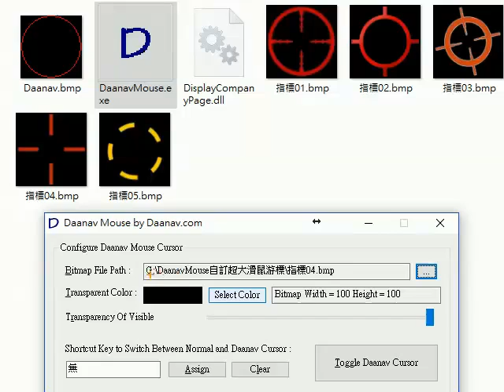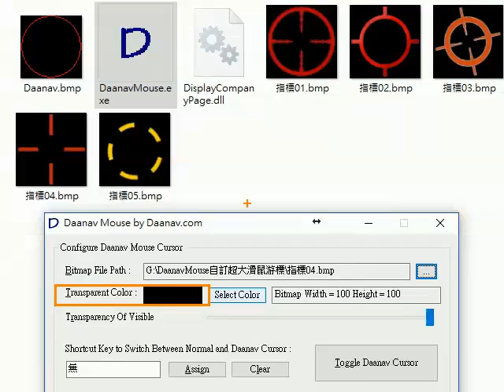DaanavMouse 自訂超大滑鼠游標的使用